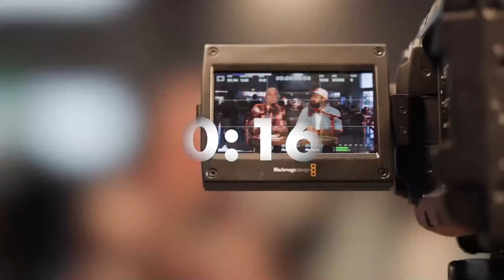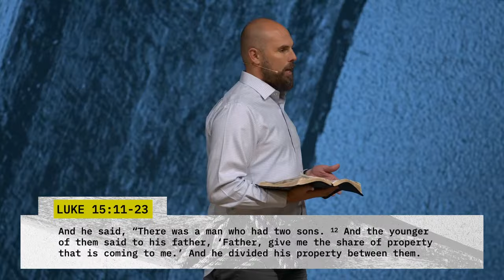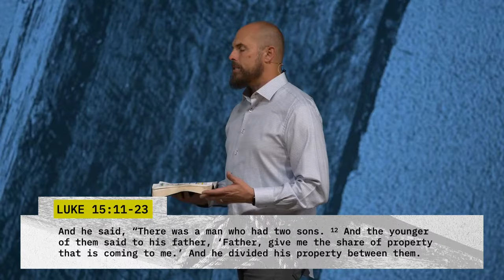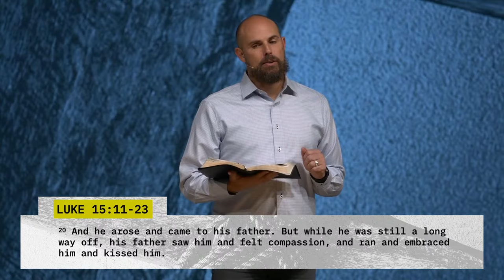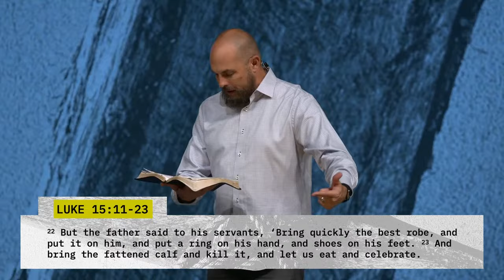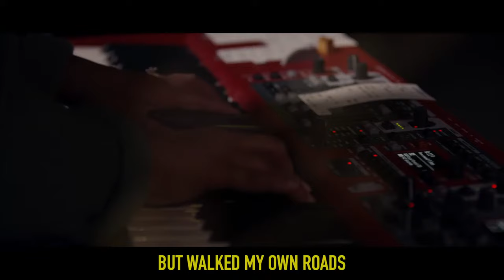Easter at Rockharbor: Found (9:45)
Thank you for joining us for Easter at Rockharbor!

If there is anything we can ever do to help, or you would like us to pray for you in any way, click this